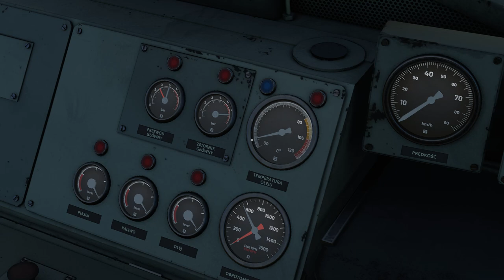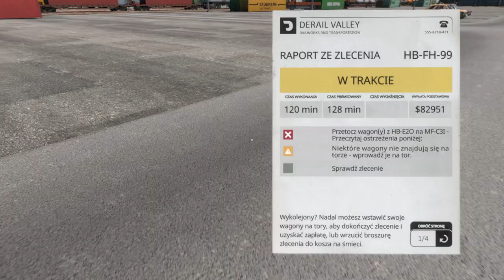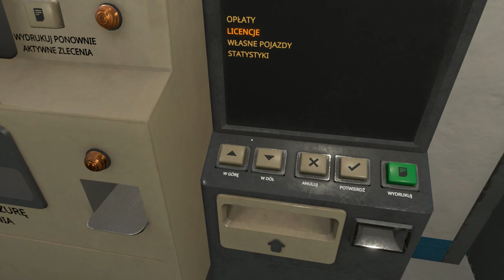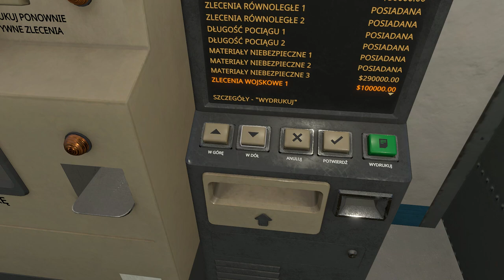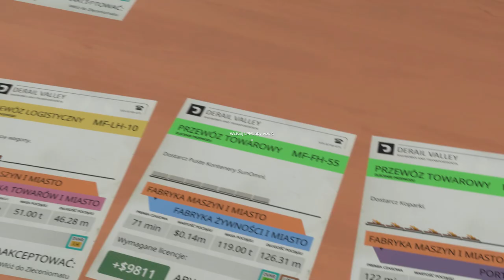Derail Valley Sezon 2 #22 Czy zdążymy załapać się na premię czasową (cz.3/3)